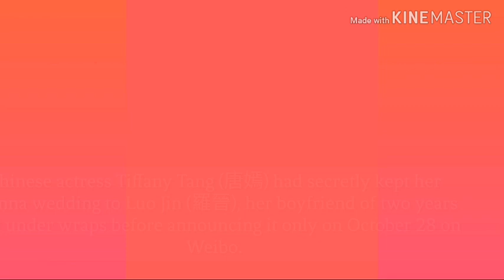Tiffany Tang Spills Luo Jin Touching Words During Wedding